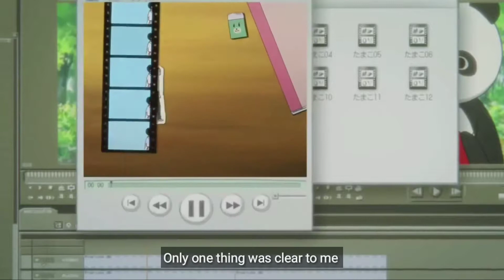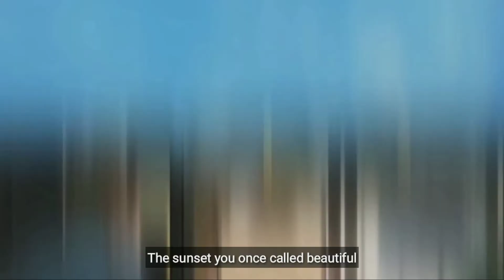[eng sub]トドカナイカラ (Ken hirai covered by harutya)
credit to : @keito for this awesome amv